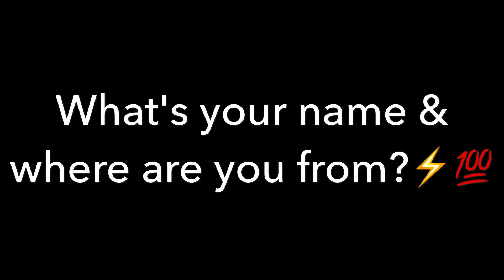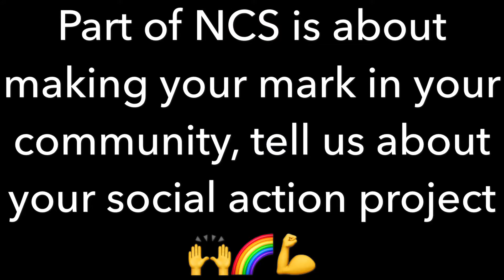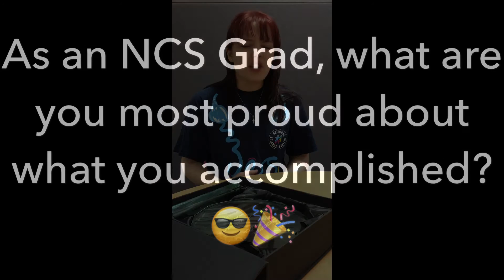NCS grad & Lord Glenamara Prize winner Courtney's vlog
Courtney from County Durham tells us about winning the Lord Glenamara Memorial Prize, her NCS adventuring, social action, volunteering and dreams for the future (vlog 1 of 2) 🔥